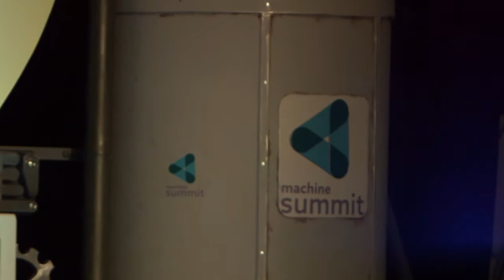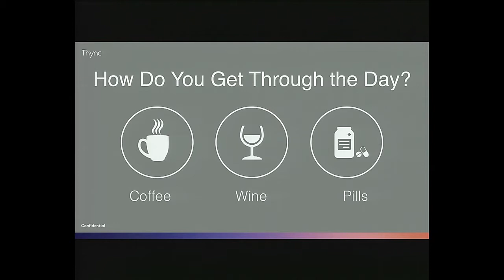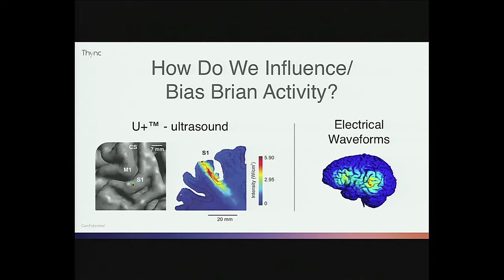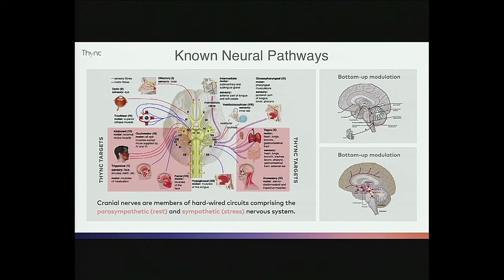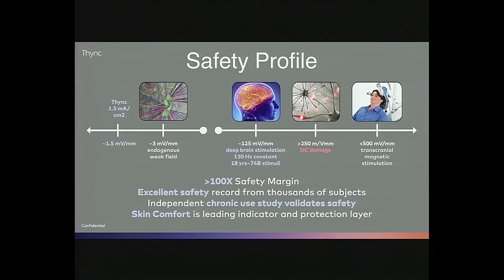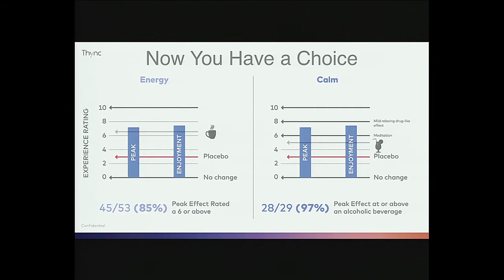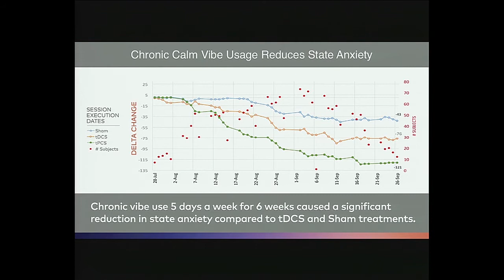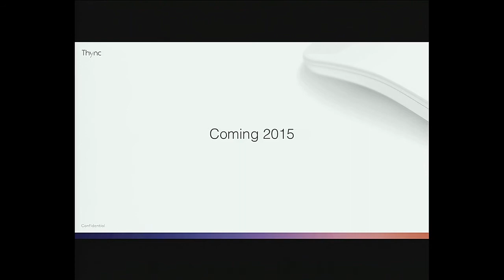Web Summit 2014, Day 3. Machine Stage. Isy Goldwasser and Jamie Tyler from Thync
Thync: Wearables that tap the mind.

Literally mind bending technology being presented for the first time at Web Summit.